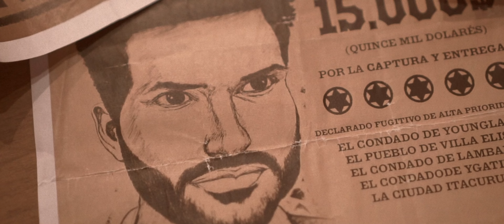Tornaré | Trailer Oficial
Trailer Oficial de "Tornaré" un cortometraje western original de Double Cinema.

Siempre llega un momento en la vida, en el que uno debe tomar un camino.
En algunos casos toman el camino equivocado. Pero cuando se dan cuenta, ya es demasiado tarde.

Muy Pronto.